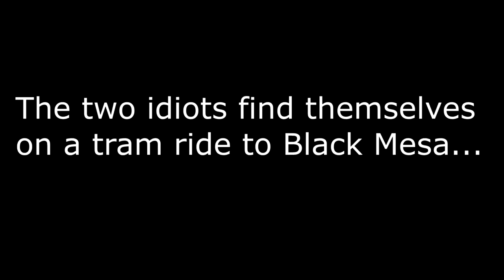Volt and Zyn play... Sven Co-op Trailer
Hey guys, VnZ here, with the trailer for Sven Co-op! The first episode will release soon, but here's a little sneak peek into it. I hope you guys are as excited about this series as we are!